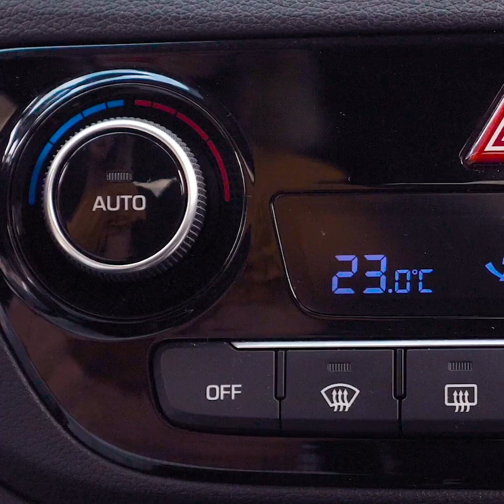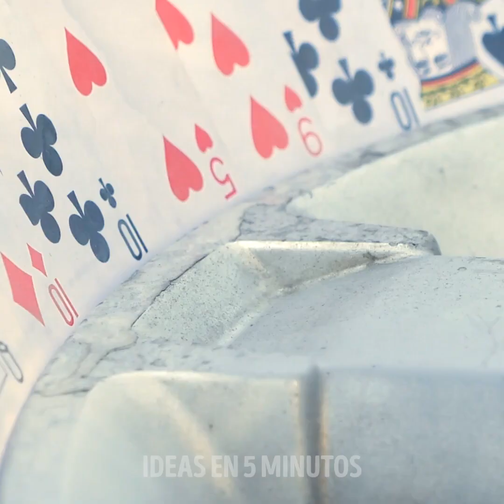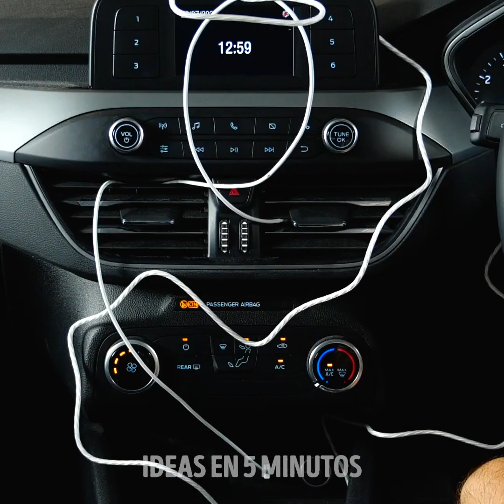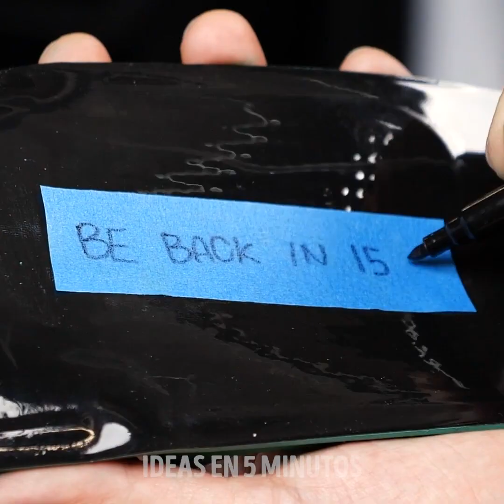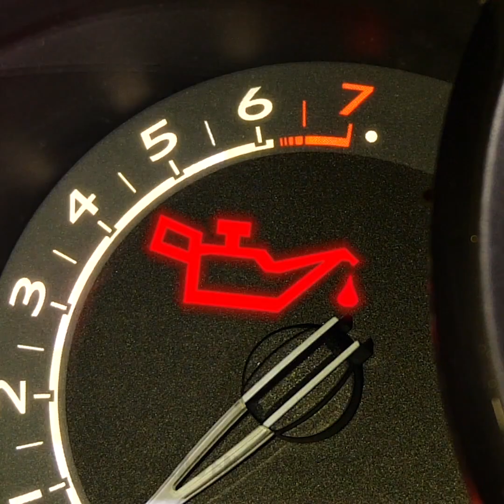27 TRUCOS DE TRANSPORTE para mejorar a tus viajes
MARCAS DE TIEMPO:
0:08 Estacionarse
0:22 Idea luminosa
0:41 Truco para el espejo
1:07 Cómo sujetar el teléfono a una bicicleta
1:32 Truco con una llave
1:52 Idea con fideos flotadores de alberca
2:22 Cómo esconder tu dinero
2:59 Idea para un gorro de ducha